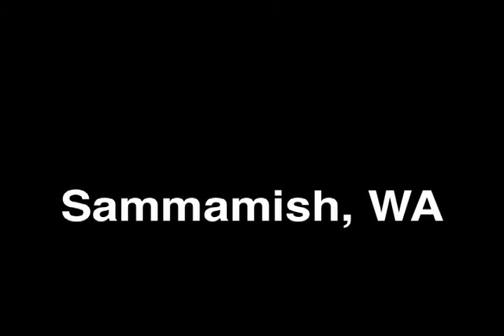Mom's 60th Birthday Celebration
January 28, 2012. Barrigada, Guam.